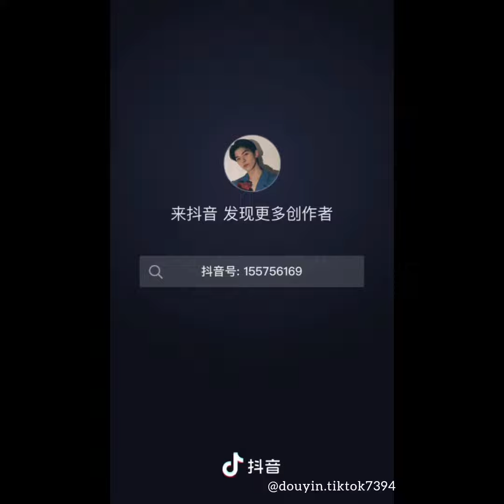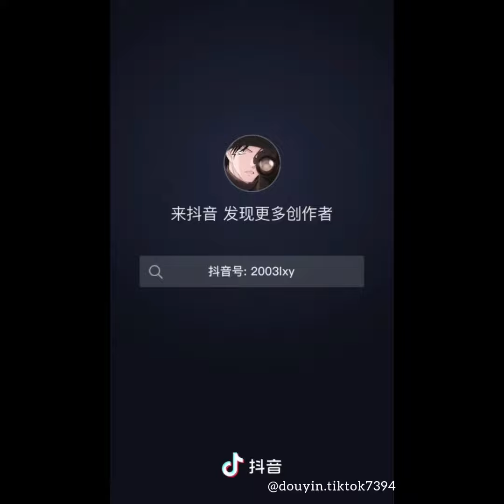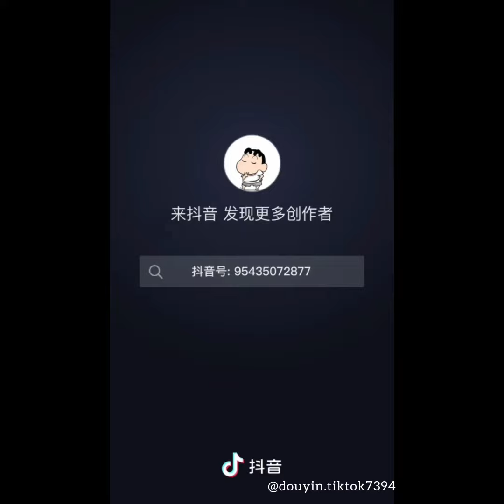ullzzang makeup chineseboys share like comments post asian chick